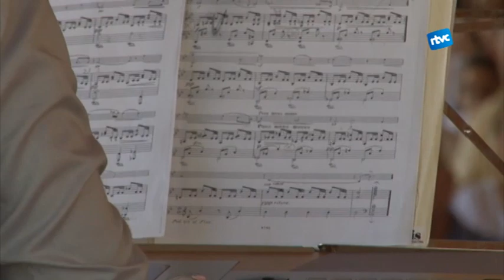Festa Major 2013 - DIVENDRES 16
Resum dels actes de divendres de la festa major de Cardedeu: tai txí, concert de música clàssica, contes a El Polvorí, espectacles de carrer, correfoc infantil, sopar de quilòmetre 0,  premis al botifler de l'any, les vesprades,  música amb Benimaklet Club Ska i Aspencat a el Garitu i concert de Mandanga a El Polvorí.